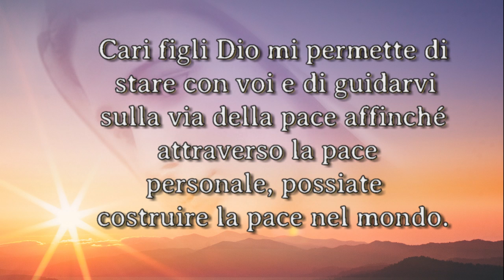Messaggio Medjugorje a Marja - 25 agosto 2022